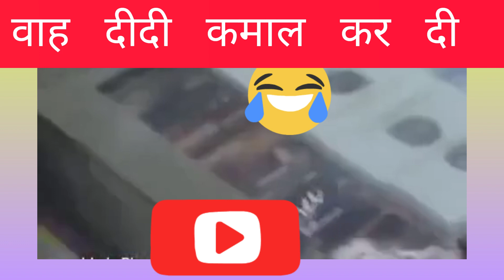Fanny comedy video 🤣🤣🤣🤣